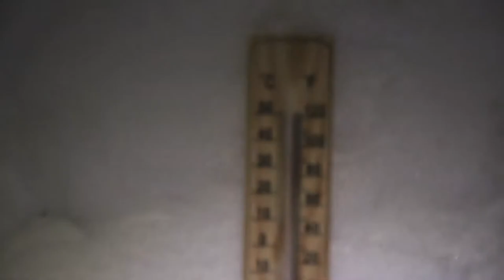Escapade Hivernale à St-Louis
4 jours entre amis en forêt près de Carleton-sur-Mer au début janvier 2018!